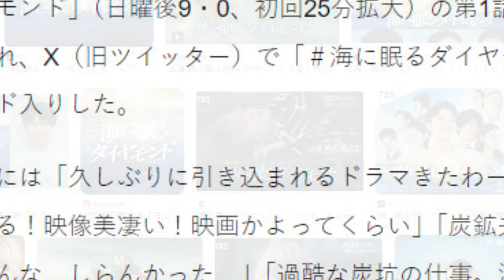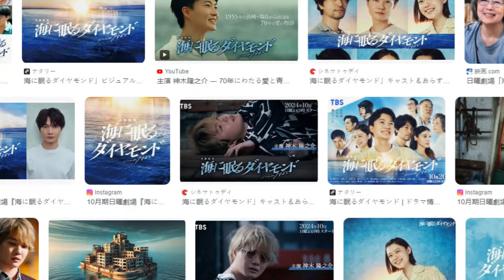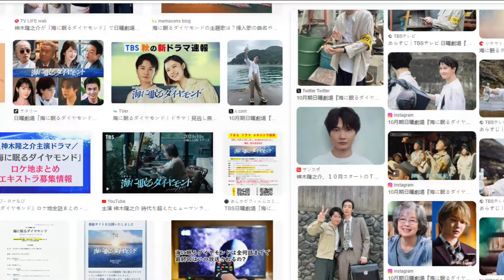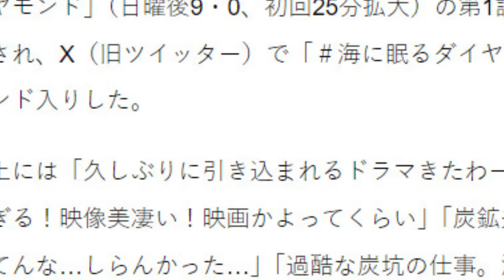「マジで別人…」神木隆之介にネット衝撃 日曜劇場『海に眠るダイヤモンド』初回【ネタバレあり】